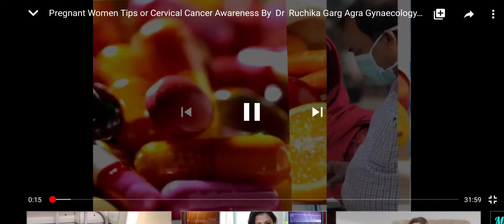Pregnancy Care tips part2 प्रेग्नेंसी में क्या करें कि स्वस्थ हो शिशु